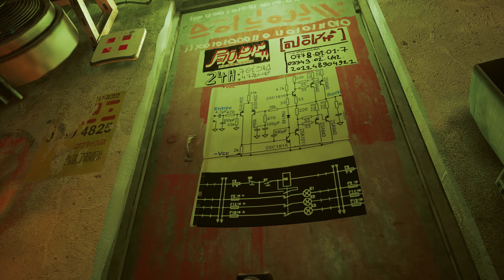STRAY PC Walkthrough Gameplay - Part 5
Stray is a third-person cat adventure game set amidst the detailed, neon-lit alleys of a decaying cibercity and the murky environments of its seedy underbelly. Roam surroundings high and low, defend against unforeseen threats and solve the mysteries of this unwelcoming place inhabited by curious droids and dangerous creatures.